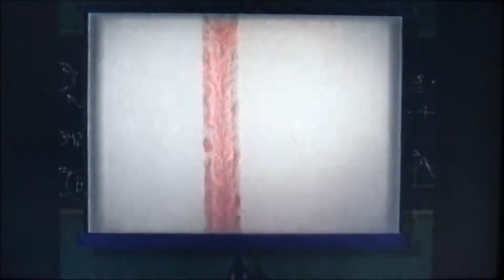Julianehåb trailer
4:3 Super 8